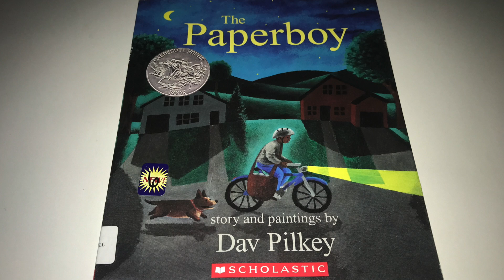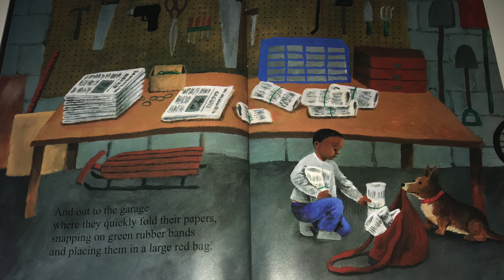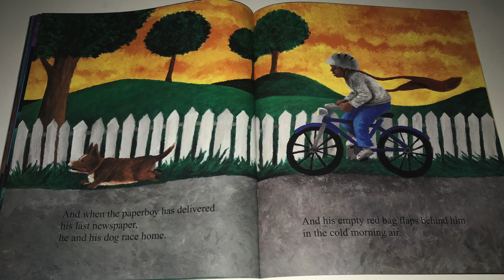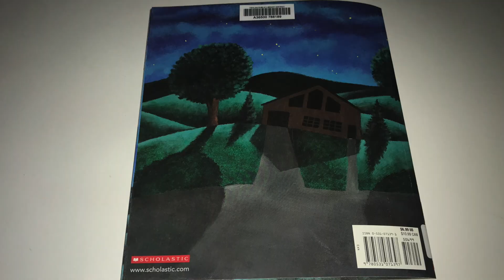Bedtime stories for kids: The Paperboy- kid's books read aloud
Another Youtube Channel for Kids- BooksWordsandFun is a channel to hear children's books. Books are  unique and popular books read aloud/out loud.  Books help you learn a new things. Our channel is great for English language learners. Enjoy all of the storybook videos.
Here you can present your kids with story time, nap-time, or bedtime stories. This channel is made for kids. We are a great place to keep little children  and babies busy and entertained.